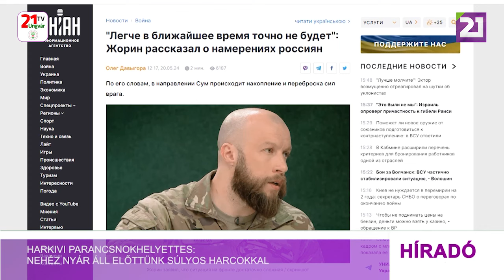Harkivi parancsnokhelyettes: nehéz nyár áll előttünk súlyos harcokkal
A 3. önálló rohamdandár parancsnokhelyettese, Makszim Zsorin kifejezte meggyőződését, hogy az oroszok nem lesznek képesek bevenni Harkivot. Arra is utalt, hogy a város elfoglalása jelen állás szerint valószínűleg nem célja Oroszországnak – írta meg az Unian ukrán hírügynökség. Fokozott lesz a nyomás, látjuk a hírszerzési adatokból. De még mindig inkább úgy néz ki, hogy itt inkább az erőforrásaink merítése, az erőnk más irányú gyengítése és a tartalékaink csökkentése a feladatuk – írta a parancsnokhelyettes. Elmondása szerint az ellenséges erők felhalmozása és átcsoportosítása Szumi irányában zajlik. Eddig hasonló feladatról beszélnek a számok ott is – az ukrán hadsereg erőinek visszavonásáról. És általában véve a helyzet a fronton elég nehéz, és a közeljövőben biztosan nem lesz könnyebb. Épp ellenkezőleg, nehéz nyár áll előttünk, súlyos harcokkal – tette hozzá.